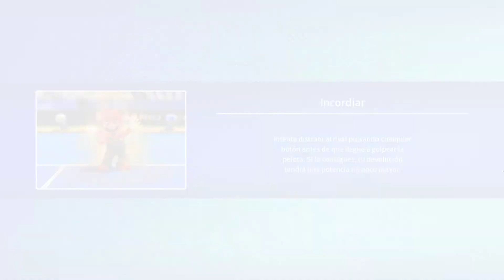MARIO TENNIS ULTRA SMASH WII U CEMU 6K 60FPS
COMPRA TUS JUEGOS Y TARJETAS PRE PAGO USANDO ESTE LINK / BUY CHEAP GAMES AND PRE PAID CARDS USING THIS LINK :

COMPRA JUEGOS DIGITALES DE PS3 Y PS4 CON UN DESCUENTO DEL 10% USANDO MI NICK MANUDRAGON AQUI :

MI PC :

CPU : Intel Core i7-4771 8 Cores
GPU : MSI Nvidia Geforce GTX 1080 GAMING X 8GB
RAM MEMORY : 16GB
OS : Windows 10 Home Premium 64bits